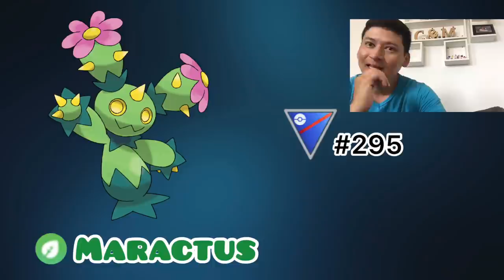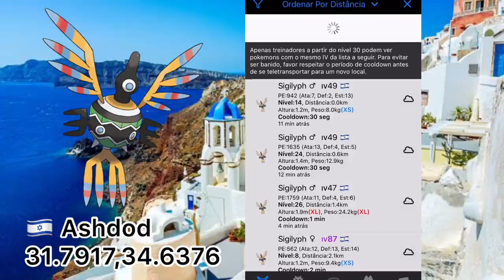Todo sobre os novos regionais/ meta do game?/pvp? Ninho de sigilyph?🧐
Saiba todo o necessário dos novos regionais do jogo

Não esqueça de se escrever no canal e curtir o vídeo 👍🏻

Te gusta o canal? Quer dar uma ajuda